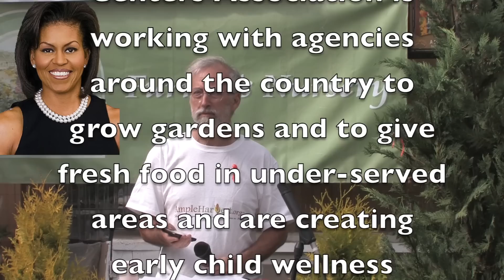Gary Oppenheimer - AmpleHarvest Seattle gardening festival v2.0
Location: Furneys Nursery, Des Moines, Washington, USA